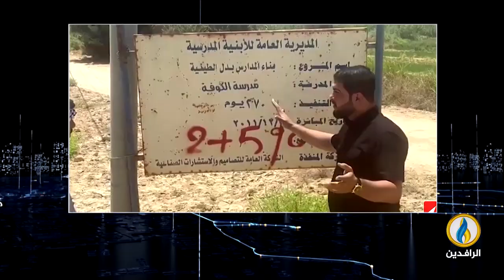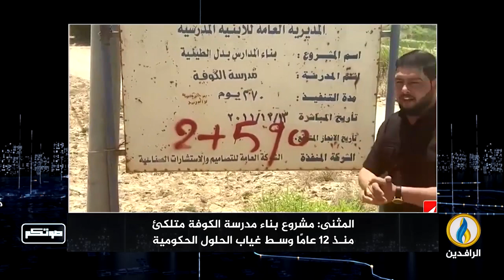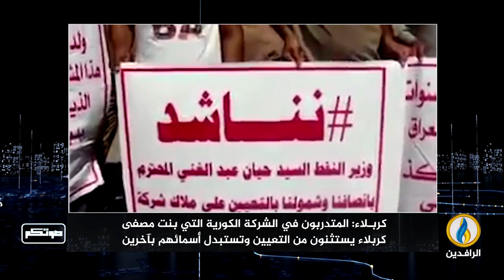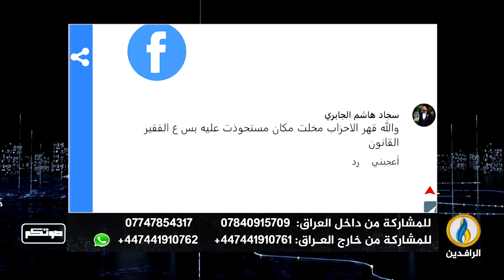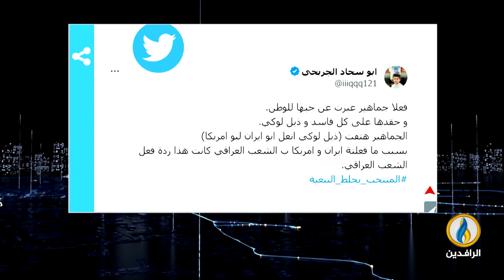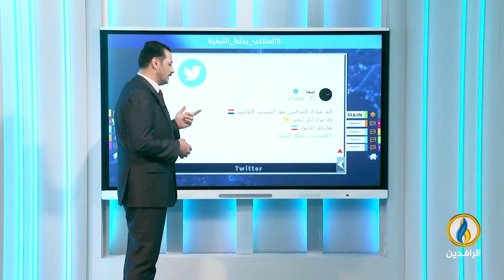صوتكم | 21 - 6 - 2023